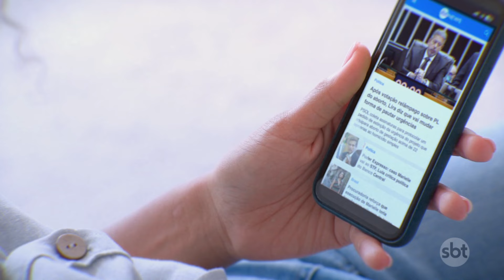Fumaça de queimadas causa acidente com 7 carros em rodovia | SBTNewsnaTV (24/09/24)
Um incêndio criminoso acabou fazendo com que pelo menos 7 veículos colidissem. Ao todo, três pessoas ficaram feridas.